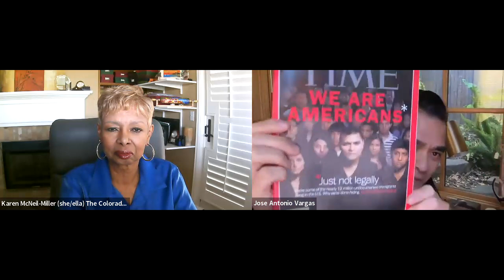At the Heart of the Matter: Change Narratives, Change Minds (English)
Karen McNeil-Miller, president and CEO of The Colorado Heath Foundation is joined by Jose Antonio Vargas for a conversation about cultural narratives and how they shape our understanding of the world around us. The event starts with a poem by Alejandro Jimenez.